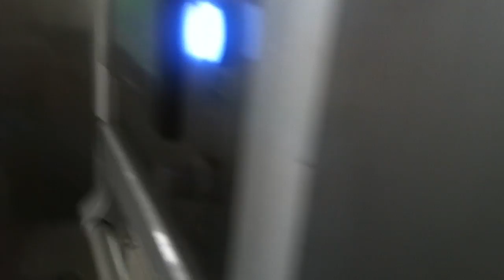Ligne complète d'embouteillage de l'eau minérale Chine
Contactez le fabricant M. William dont le courriel est: Ligne complète d'embouteillage de l'eau minérale Chine, de remplissage, étiquetage jusqu'à emballage, 5000 à 8000 bouteilles de PET par heure. Idéal pour les Petites et Moyennes Entreprises.